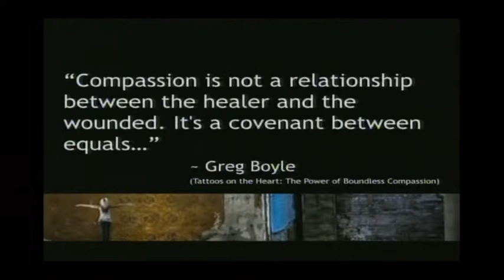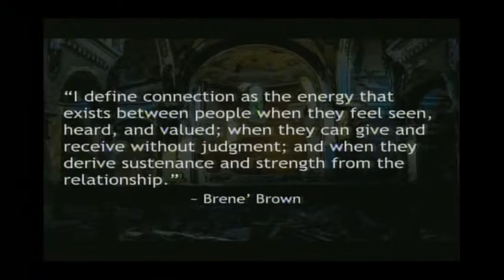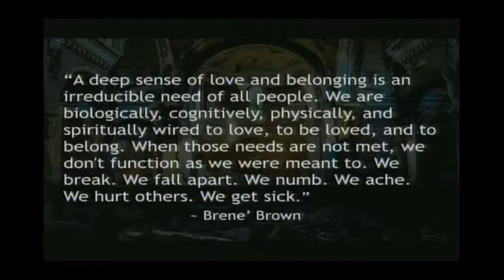Cheri Peters - Why do you do these friendship connection grooves? | Part 3 - 12 July 2015